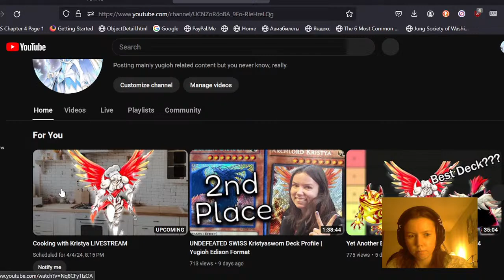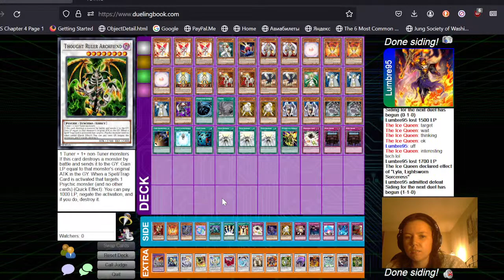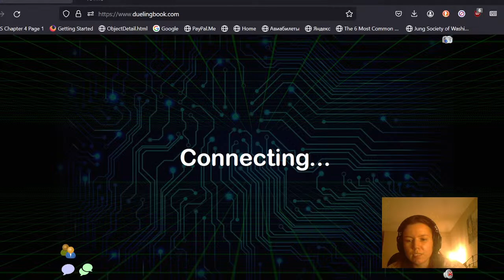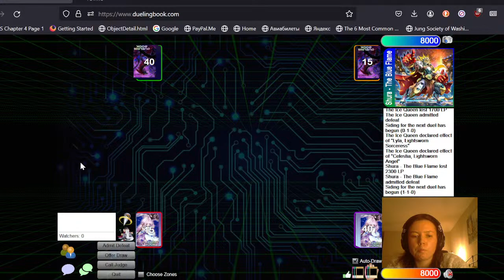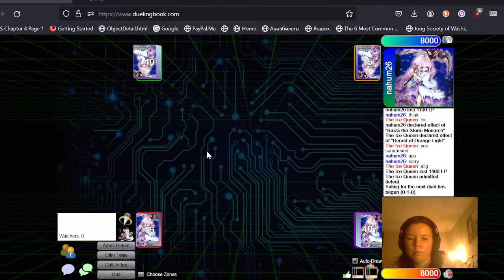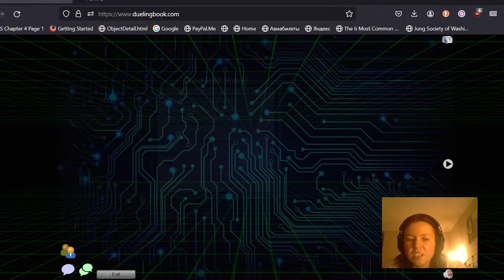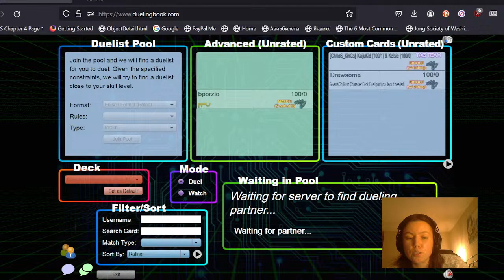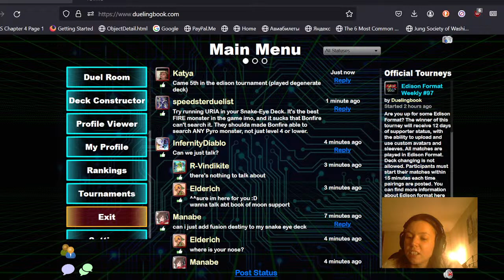Cooking with Kristya LIVESTREAM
We do some Kristyasworn cooking on DB ladder.